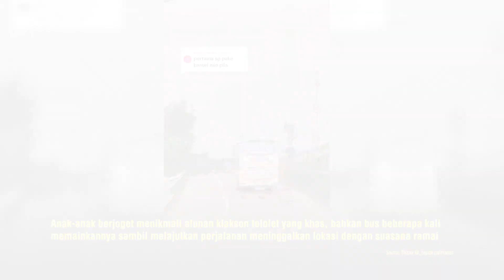Momen Bahagia, Anak-Anak Bersorak Saat Bus Mainkan Klakson Telolet di Belokan Jalan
OTOSIA.COM - Sebuah video menarik diunggah oleh akun TikTok @_ceplek.palimanan pada Minggu (25/2/2024), memperlihatkan momen unik di sekitar belokan jalan yang penuh dengan keceriaan anak-anak. Dalam video tersebut, kita melihat seorang anak berlari ke pinggir belokan jalan, bergabung dengan teman-temannya yang sudah menunggu.

Ketika dari kejauhan terdengar alunan klakson telolet, semangat anak-anak tersebut langsung memuncak. Sebuah bus berwarna putih melaju sambil sopirnya asik memainkan klakson telolet. Isengnya sopir bus ini membuat anak-anak di pinggir jalan begitu bersemangat dan kegirangan. Mereka berjoget dan menikmati alunan klakson telolet yang khas, menciptakan suasana riang di sekitar belokan jalan.

Tidak hanya satu kali, bus tersebut beberapa kali memainkan klakson teloletnya, seolah menghibur anak-anak sebelum melanjutkan perjalanan. Momen ini menunjukkan bagaimana keceriaan dan kegembiraan bisa muncul di tempat-tempat yang tidak terduga.

Tag Relevan:

    KlaksonTelolet
    AnakAnak
    Bus
    VideoViral
    SuasanaCeria
    BelokanJalan
    MomentBahagia
    AksiUnik
    Kegembiraan
    Heboh
    JalanRaya
    Transportasi
    Indonesia
    KisahPositif